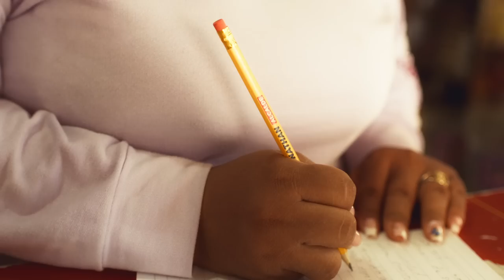Jonathan Vásquez Alcalde